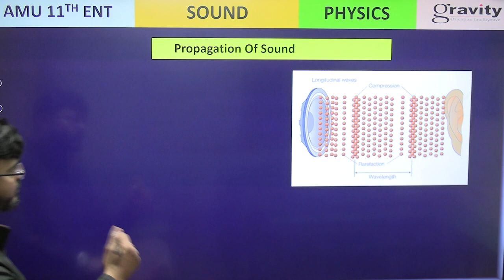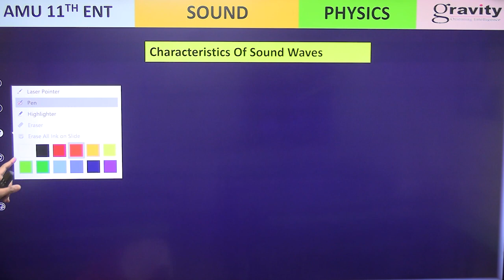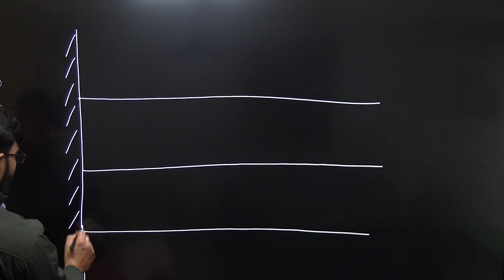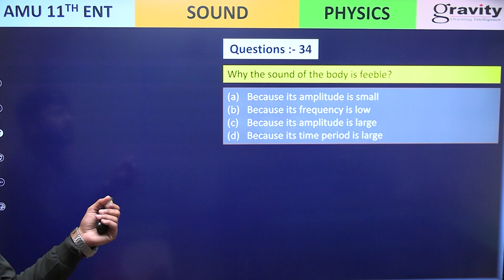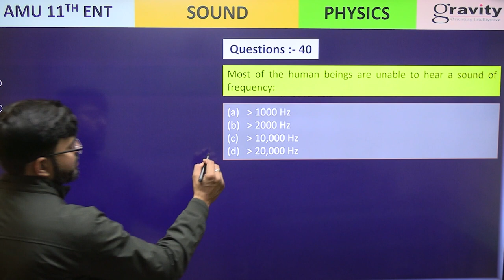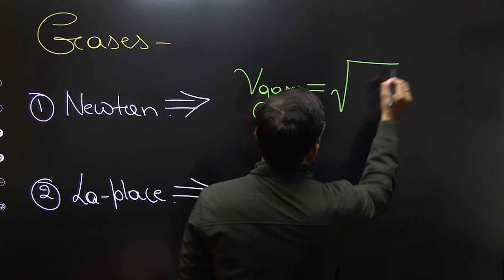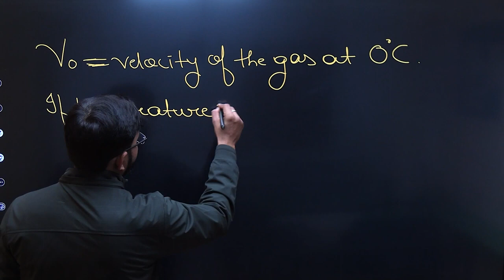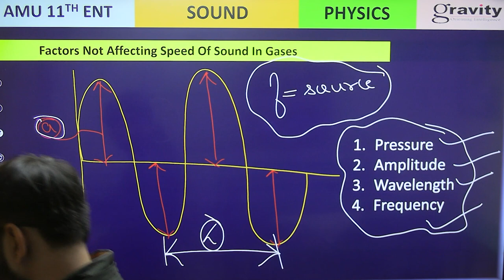L-02 | SOUND | PHYSICS | AMU ENTRANCE PREPARATION | CLASS - 11TH | ANK SIR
Master the fundamental concepts of sound for your AMU Entrance Exam with Ank Sir's comprehensive lecture!

This engaging video, specifically designed for Class 11th students, dives deep into the fascinating world of sound in Physics. Ank Sir covers everything you need to know to excel in your AMU Entrance Exam, including:

The nature of sound
Properties of sound waves
Transmission of sound
Speed of sound
Doppler effect
Applications of sound in everyday life
By watching this video, you'll gain a strong understanding of sound concepts and be well-prepared to tackle related questions in your AMU Entrance Exam.